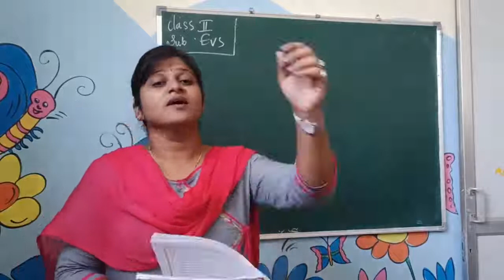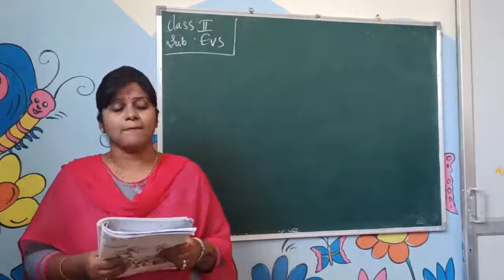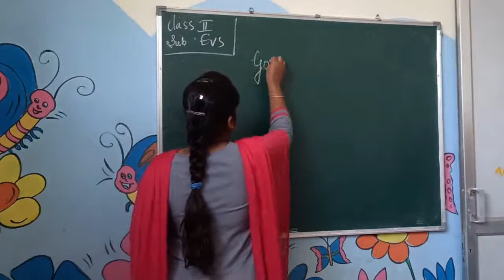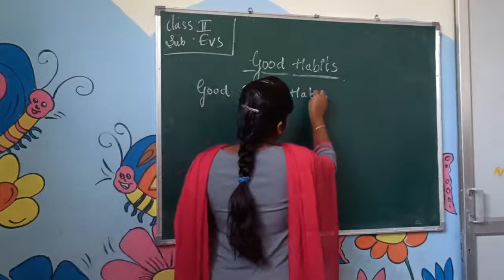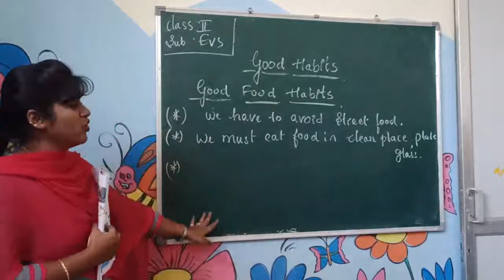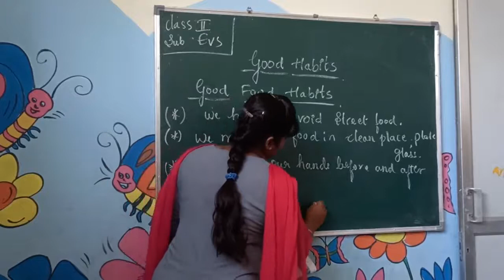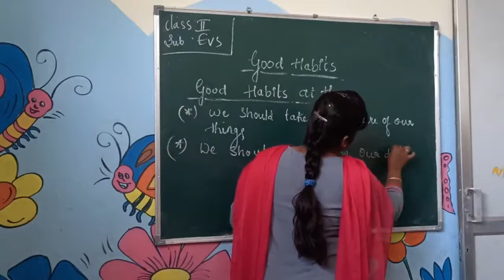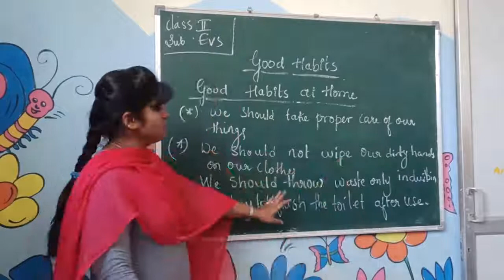G2 V11 EVS